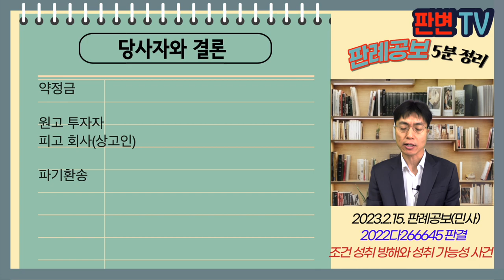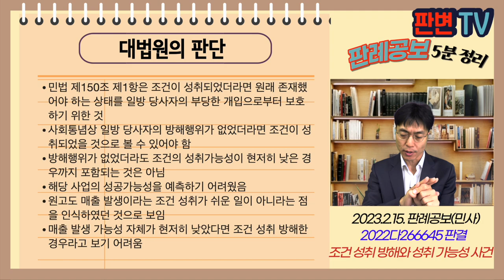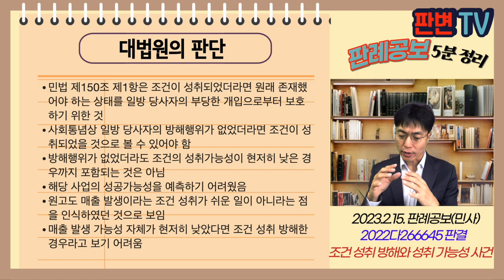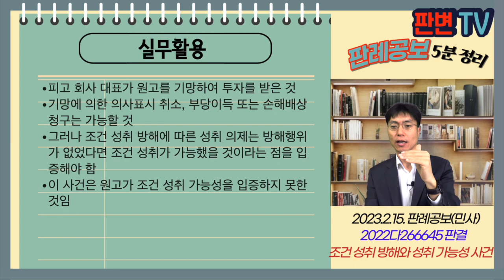조건 성취 방해와 성취 가능성 사건 [23.2.15.자 판례공보(민사)]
조건 성취 방해와 성취 가능성 사건
별 3개

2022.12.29. 선고 2022다266645 판결
약정금

원고 투자자
피고 회사(상고인)

파기환송

피고 회사는 06.2.7. 설립 전자제품 입력장치 특허 활용한 인터넷 단말기 등 전자제품을 개발 판매
원고는 07.1.30. 피고 회사에 1,000만원 투자하면서, 지적재산권을 통한 매출 발생시 수익금 10%를 투자금 5배가 될 때까지 상환하기로 약정
피고 회사 대표는 다수 유통점주를 기망하여 계약 신청금, 제품 선급금을 편취하였다고 기소되어 유죄 확정됨
원고는 피고 회사가 애초부터 조건을 달성할 의사가 없어 조건 성취를 방해하였다면, 성취의제에 따라 약정금 청구

조건의 성취 방해행위와 처음부터 조건 성취 의사가 없는 경우는 구별되나?

민법 제150조 제1항은 조건이 성취되었더라면 원래 존재했어야 하는 상태를 일방 당사자의 부당한 개입으로부터 보호하기 위한 것
사회통념상 일방 당사자의 방해행위가 없었더라면 조건이 성취되었을 것으로 볼 수 있어야 함
방해행위가 없었더라도 조건의 성취가능성이 현저히 낮은 경우까지 포함되는 것은 아님
해당 사업의 성공가능성을 예측하기 어려웠음
원고도 매출 발생이라는 조건 성취가 쉬운 일이 아니라는 점을 인식하였던 것으로 보임
매출 발생 가능성 자체가 현저히 낮았다면 조건 성취 방해한 경우라고 보기 어려움

실무활용
피고 회사 대표가 원고를 기망하여 투자를 받은 것
기망에 의한 의사표시 취소, 부당이득 또는 손해배상 청구는 가능할 것
그러나 조건 성취 방해에 따른 성취 의제는 방해행위가 없었다면 조건 성취가 가능했을 것이라는 점을 입증해야 함
이 사건은 원고가 조건 성취 가능성을 입증하지 못한 것임